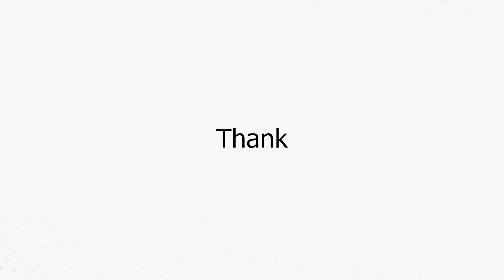Kita Pake Super Emo Man (#4)【Devil May Cry 5】